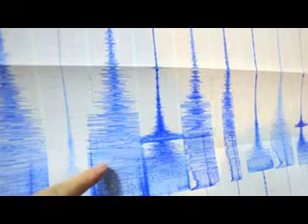UPDATE NEWS | Earthquake With Magnitude 7.7 Strikes Pakistan, Afghanistan and India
Earthquake With Magnitude 7.7 Strikes Pakistan, Afghanistan and India